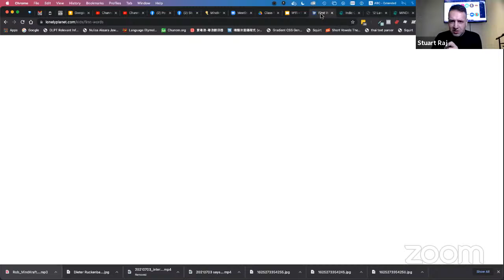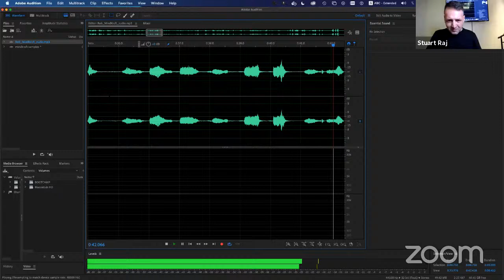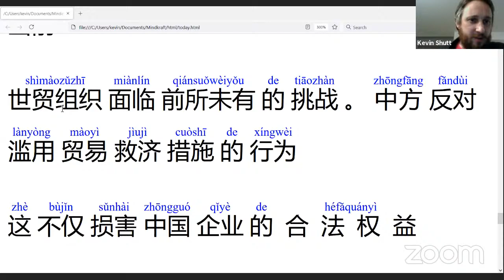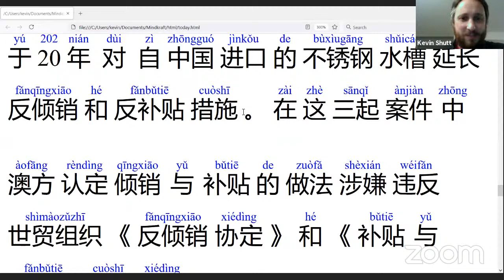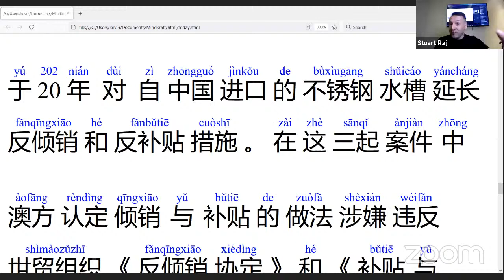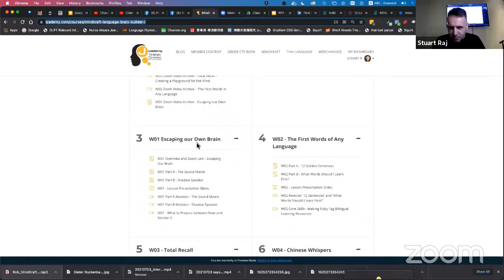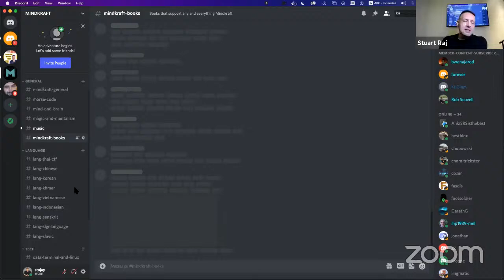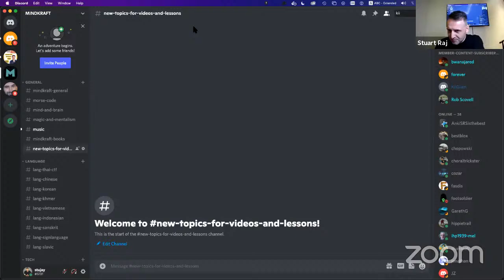MINDKRAFT LIVE - Session 11 - Language Brain Builder